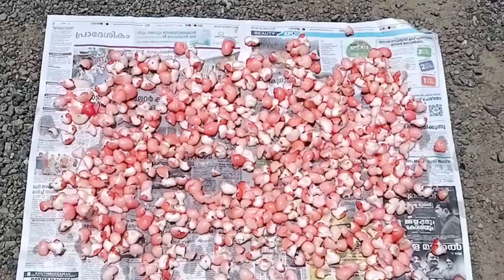ചാമ്പക്ക വൈൻ ഉണ്ടാക്കിയാലോ /jambu fruit wine making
I am gonnna show u guys how to make jambu wine at home